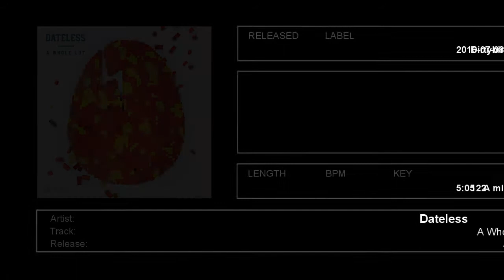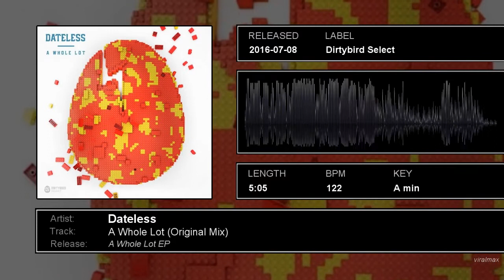Dateless - A Whole Lot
The title track of 'A Whole Lot' EP by Dateless. Out on Dirtybird Select. Available now @Beatport

RELEASE TRACKLIST:
A Whole Lot EP
01.  A Whole Lot (Original Mix)
02.  El Viento Tropical (Original Mix)

CREDITS:
Follow Dateless